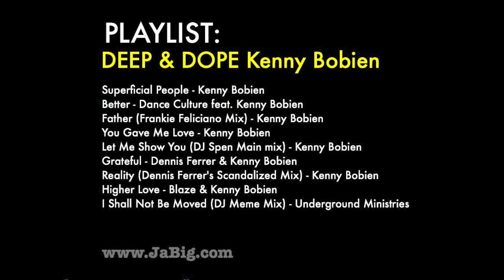Kenny Bobien Soulful House Music DJ Mix by JaBig [DEEP & DOPE]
Superficial People - Kenny Bobien
Better - Dance Culture feat. Kenny Bobien
Father (Frankie Feliciano Mix) - Kenny Bobien
You Gave Me Love - Kenny Bobien
Let Me Show You (DJ Spen Main mix) - Kenny Bobien
Grateful - Dennis Ferrer & Kenny Bobien
Reality (Dennis Ferrer's Scandalized Mix) - Kenny Bobien
Higher Love - Blaze & Kenny Bobien
I Shall Not Be Moved (DJ Meme Mix) - Underground Ministries ft Kenny Bobien